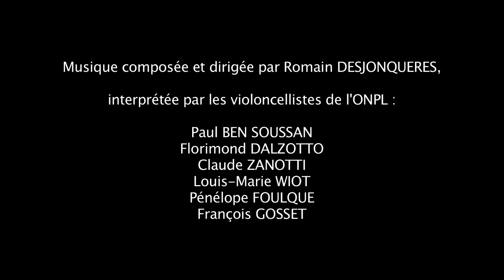Suite METROPOLIS : I. MEGALOPOLE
Suite METROPOLIS pour sextuor de violoncelles, commandée à Romain DESJONQUERES par l'Orchestre National des Pays de la Loire en 2011. Captation du concert de création, le 16 mars 2011 à l'Espace Culturel de l'Université d'Angers.

La suite METROPOLIS est une oeuvre inspirée du film visionnaire de Fritz Lang.

Premier mouvement : MEGALOPOLE.
Présentation des divers éléments, la ville haute, la ville des travailleurs, l'usine.